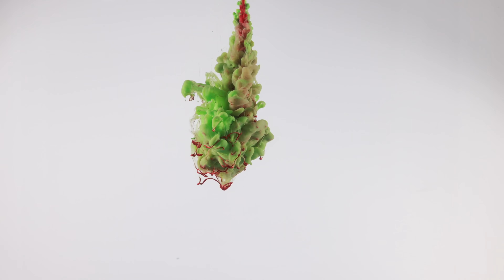Abstract Liquids.4K Screensaver with Relaxing.DOLBU VİSİON, OLED Paint in Water. SULUBOYA RENKLİ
Abstract Liquids. 4K Screensaver with Relaxing Music for Meditation. Paint in Water
relaxing music with Abstract Colorful Paint in Water in 4K, great for relax, help sleep, study, meditation and background music screensaver. Best Underwater Ink video!
The Best Relax Screensavers!

Great as a TV Screensaver for the office,  lounge, waiting room, Spa, Restaurant, etc. Play it in your Roky, Apple tv, Chromecast, Xbox, Playstation